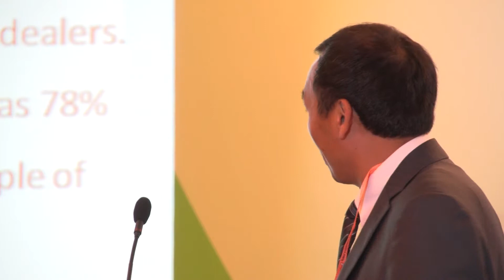Best strategies on how to grow cleantech companies - Peter Xiong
During the 5th Annual Clean Technology Investment World Asia 2013, Mr Peter Xiong, Founder & CEO of Miartech, talked about the best strategies on how to grow a successful cleantech company from start-up to growth to late stage.